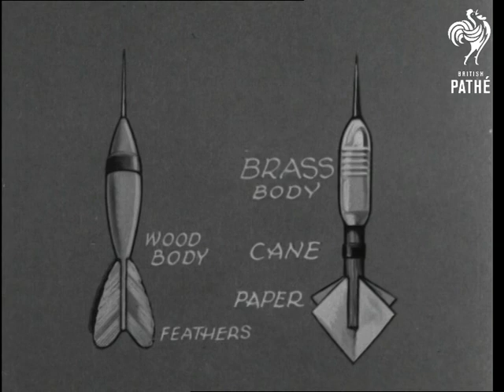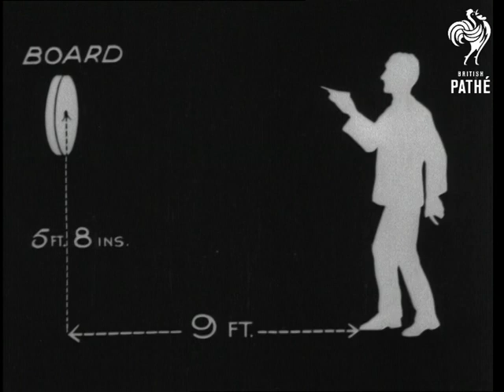Do You Dart? (1937)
Titles read: "DO YOU DART?"

Various locations of events - probably all London.

Various shots of people playing darts - men in flat caps in a pub, women in slinky dresses in a posh drawing room, girls sitting on the sand with a portable dart board (presumably at the beach but looks like a studio shot).

Animated diagrams and live action footage show us different kinds of darts used by players, explain the dart board, position and scoring.  M/S of trophy cups awarded by the National Darts Association.  C/Us of Honorary Secretary Charles Garner and Stan Cutten, the London and Home Counties Champion.  The two men play a match in a pub as commentator explains the game.

M/S of a brunette showgirl in a top hat and sparkly two-piece costume joining dart expert Ronald Garner.  She takes a bow and smokes a cigarette in a holder, then tosses the fag away and puts the cigarette holder back in her mouth.  Ronald throws a dart and slow-motion C/U shows it landing in the cigarette holder - yikes!  (The girl looks cool as a cucumber about the whole thing.)
 FILM ID:1162.07